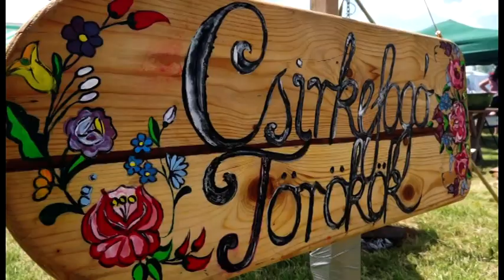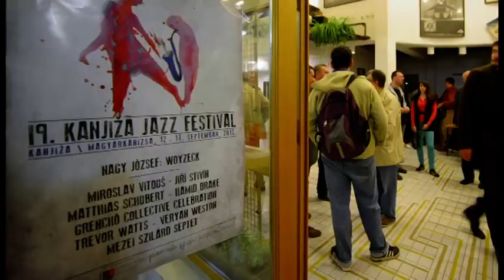Tourist Offer Kanjiža / Magyarkanizsa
Kanjiža is a small town situated in the north part of Serbia, exactly half way between Belgrade and Budapest.

The healing power of the thermal water, economy based on rich natural recourses, popular tourist attraction in the rural area, the magic of the “blooming” Tisa River and the hospitable local population make your stay in Kanjiža Municipality unforgettable.

We invite you to spend a healthy vacation in Kanjiza
Robert Krekuška,
the Municipal Council member